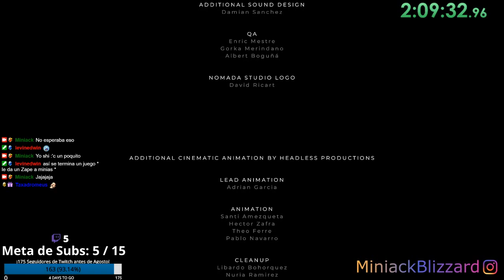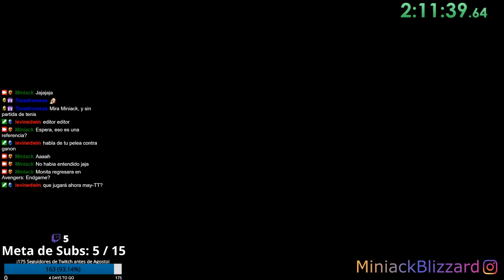Llenemos el mundo de colores - Cortesia de Zalocris - Directo de 28/07/2021